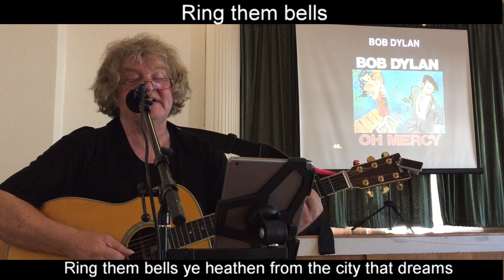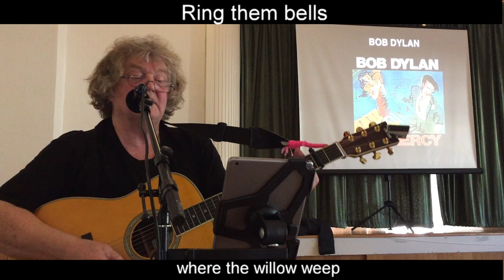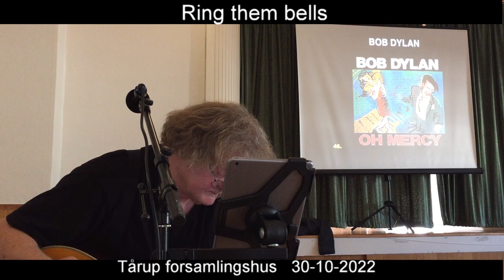Bob Dylan | Ring them bells | How to play Bob Dylan songs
Bob Dylan | Jens Stage
Ring them bells | Bob Dylan cover
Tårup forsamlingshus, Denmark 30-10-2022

Bob Dylan koncertforedrag:
Bob Dylan concert-lecture:

Fingerstyle guitar
Thumbpick
Fingerpicking
Folkguitar lessons